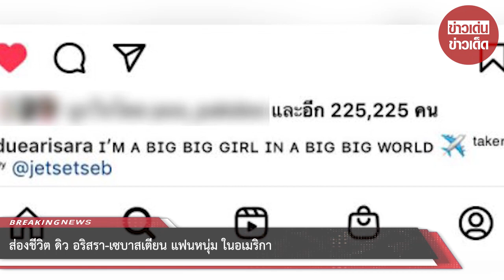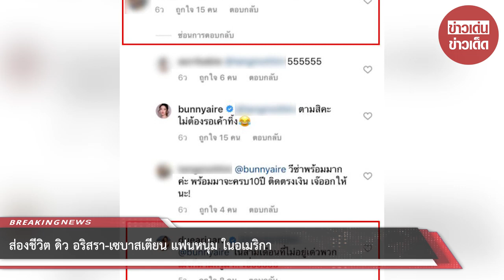ส่องชีวิต ดิว อริสรา-เซบาสเตียน แฟนหนุ่ม ในอเมริกา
ขอบคุณข้อมูล : duearisara
ขอขอบคุณข้อมูลจาก: